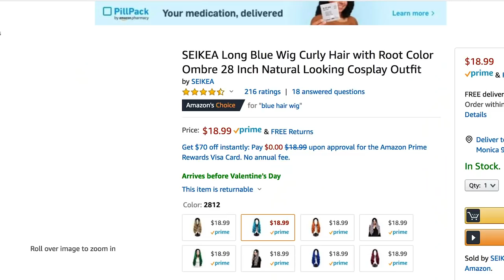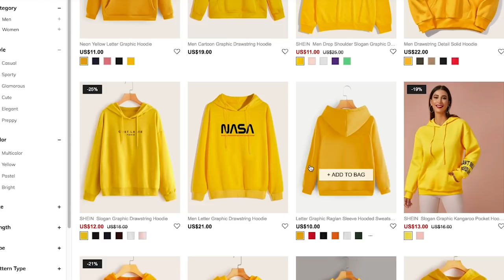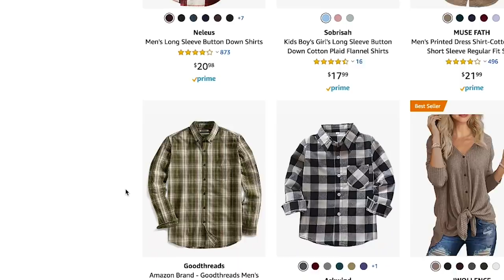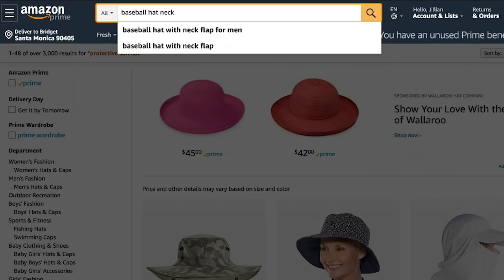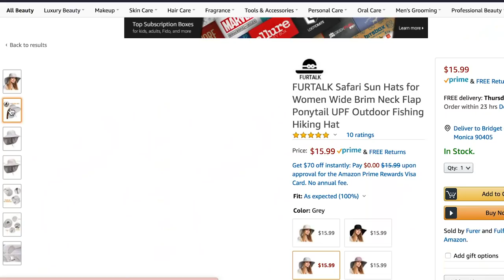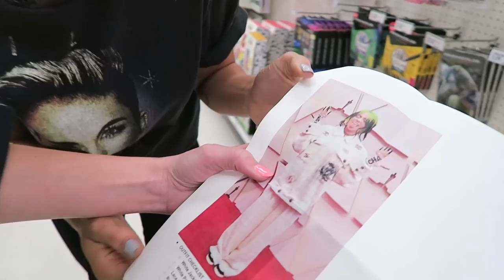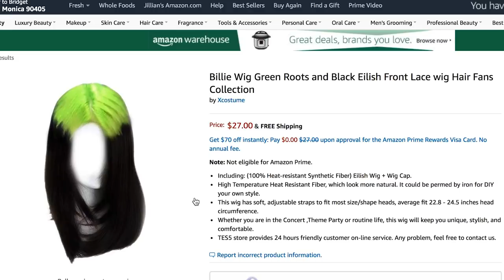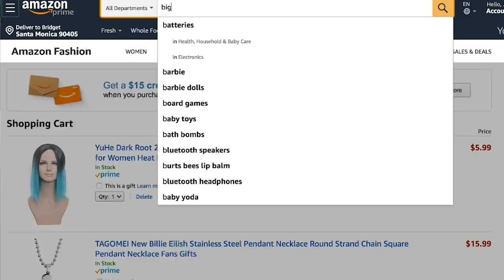Recreating Billie Eilish Outfits CHALLENGE (Celeb Twinning)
When you think of Billie Eilish you thinking a hauntingly beautiful voice and a unique signature style! We’re competing to see who can recreate some of Billie’s most iconic looks the best - on a budget!

Madeleine Bryne @madeleinebrynee